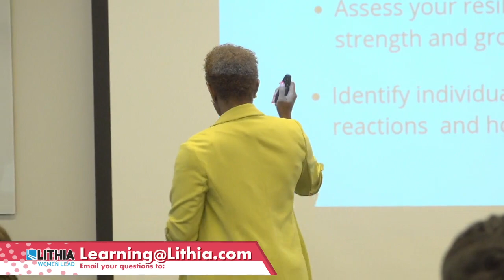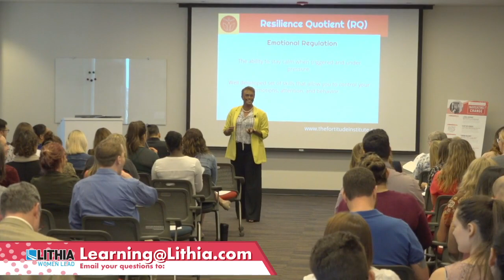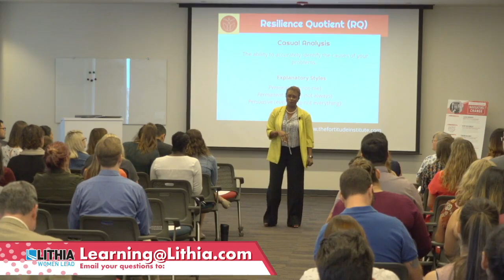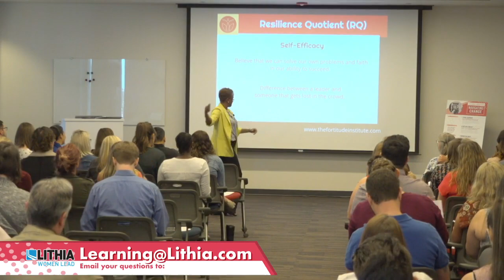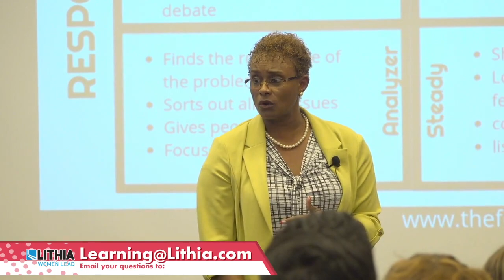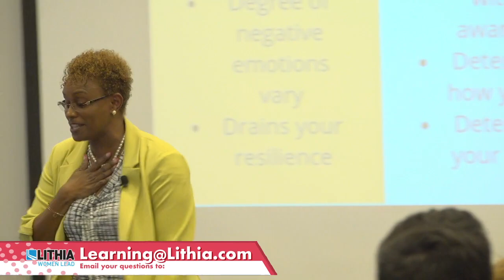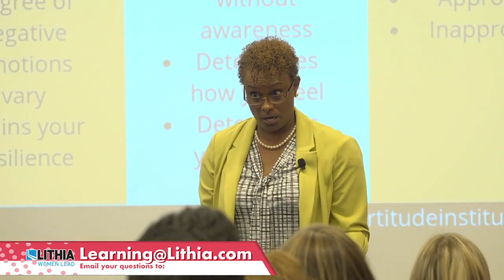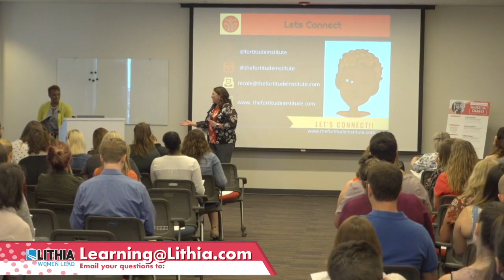2019 Women's Leadership - Navigating Change with Grit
When going through Change it is important to understand that what you don't see is equally as important as what you do see. Learning to evaluate your employees' level of resilience and providing the tools to improve in this area can greatly increase the success of the organizational shift that you may be embarking upon.

Join me as we explore the change curve and the iceberg of change. Empowering employees to partner with you as you navigate these uncertain times.